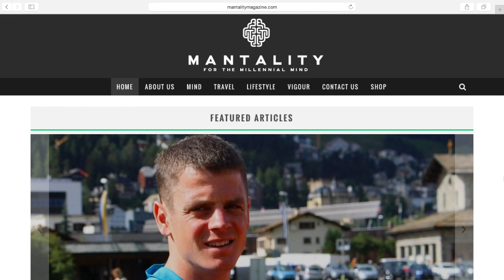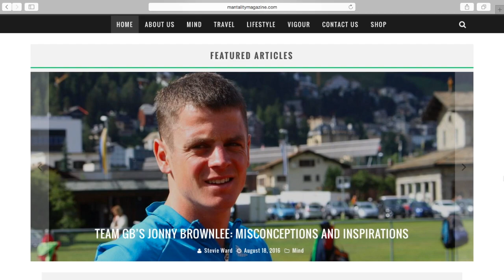Men in The Arena: Pro Athletes Openly Discuss Mental Health and The Idea of Success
Welcome to the 1st episode of our MantalityTV video series. In this episode, Stevie Ward is joined by Leeds Rhinos players Jamie Jones-Buchanan and @Cuthbertson85 who openly discuss mental health, fear and ideology of success.